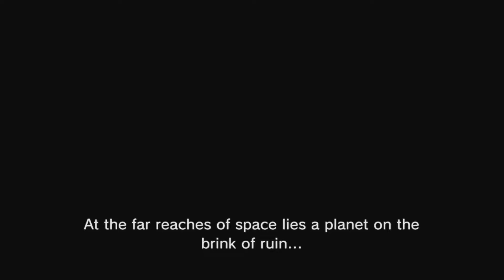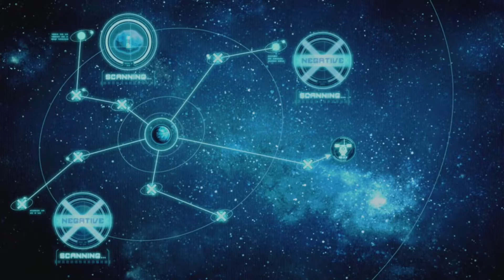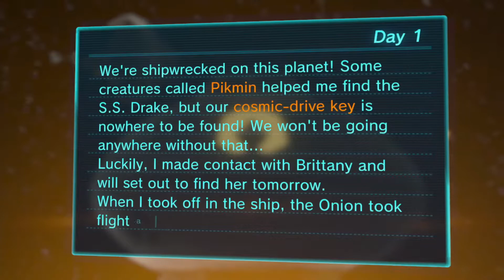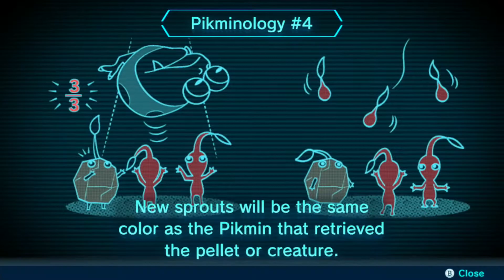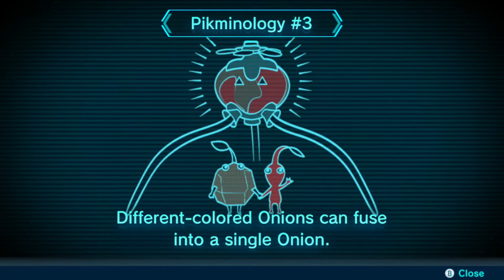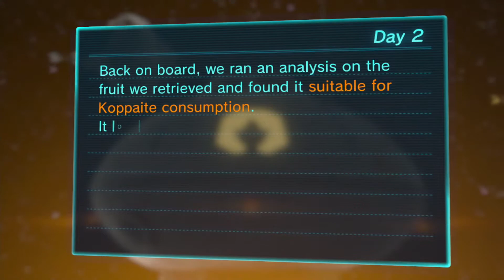PIKMIN 3 Deluxe Demo Gameplay (Nintendo Switch)